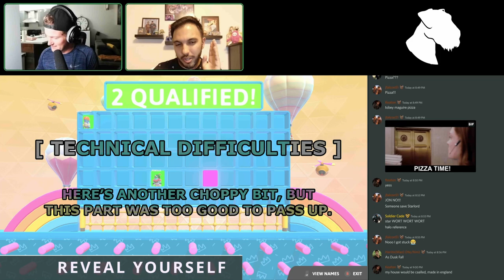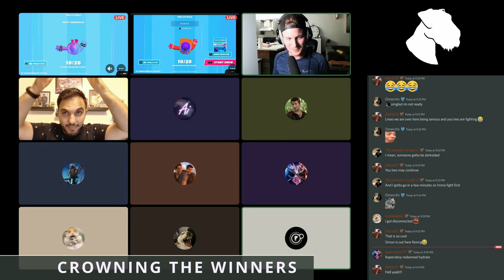Fall Guys | Ruffcut Collective Community Event #1 Highlights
▷ Recorded during our first Community Event on August 15, 2022

[ CHAPTERS ]

00:00 Welcoming The Ruffcut Collective
00:48 Around The Globe
01:40 Hearing All Our Voices
03:04 Revealing The Prizes
04:06 Final Round #1
05:48 Who Is DittoMK?
07:01 Jon vs Skyline Stumble
07:27 Jon vs Ski Fall
08:14 Roll Out Vengeance
09:19 Grab A Tail!
09:52 Final Round #2
10:14 Upcoming Mcu Projects
10:50 Voicing An Alien
11:21 Final Round #3
12:16 Celebrating Too Soon
13:04 Final Round #4
13:43 Watermelons!
14:46 Final Round #5
16:53 Most Anticipated Games Of 2022
17:54 Cade's Spider-man Mask
18:30 Swallowing A Bee
19:07 Reveal Yourself
19:30 Final Round #6